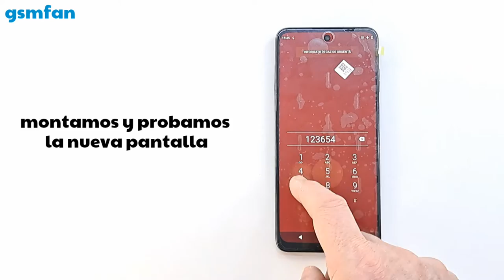MOTOROLA G32 Cómo desmontar el teléfono y cambiar la pantalla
En este video tutorial te mostraré cómo desmontar el teléfono y cambiar la pantalla en Motorola G32.